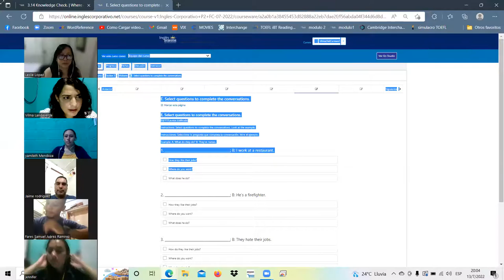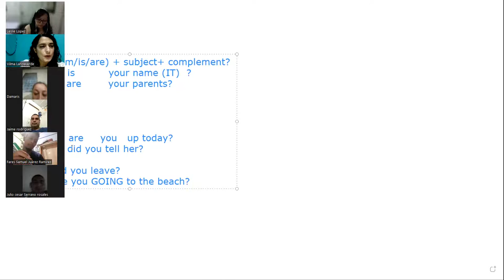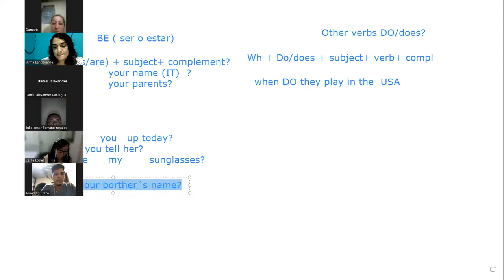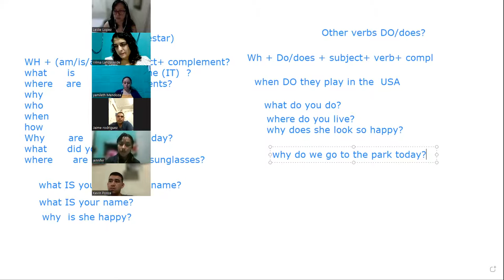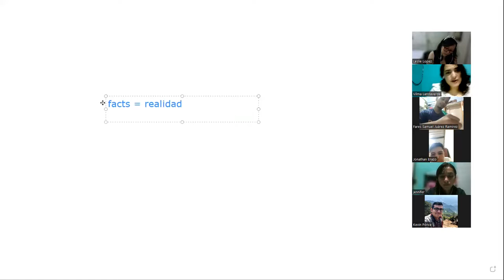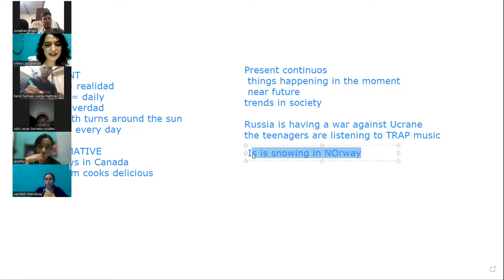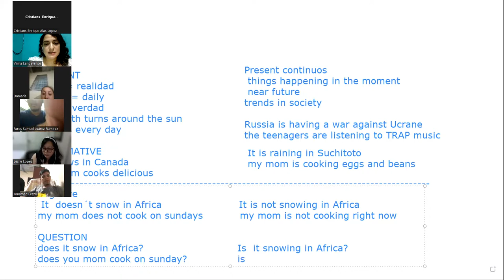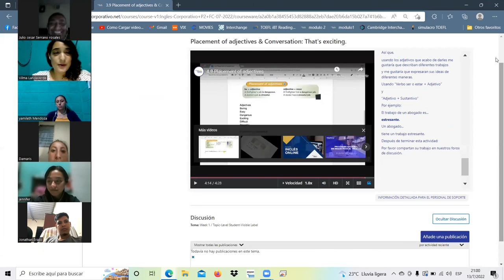Inglés Corporativo-13-julio-22/class 7-review-simple present, present cont